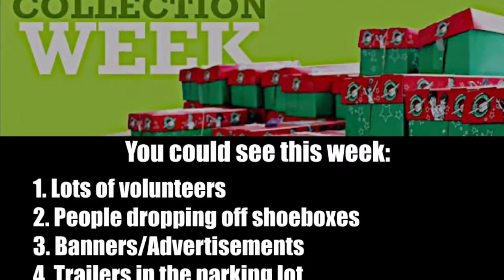Graceway's Announcements for Sunday November 13th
Worked on our first try at video announcements for our church service!